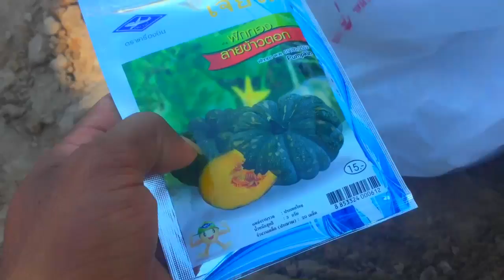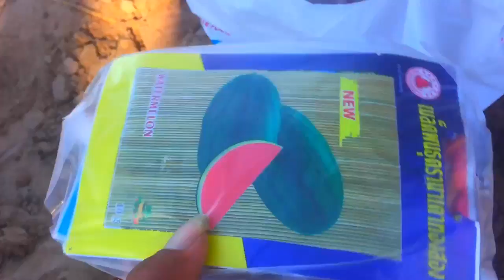ដាំឪឡឹក​​និងល្ងរ ​ ​| Growing Watermelon and Sesame